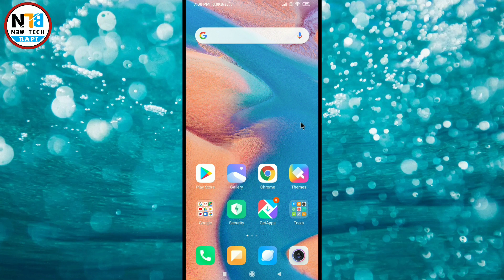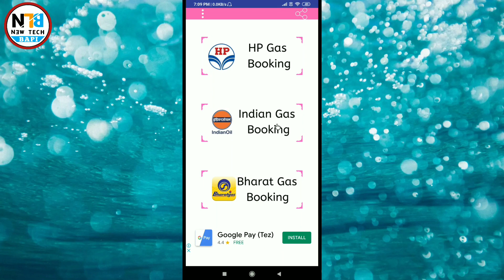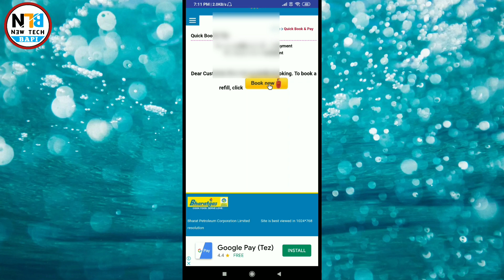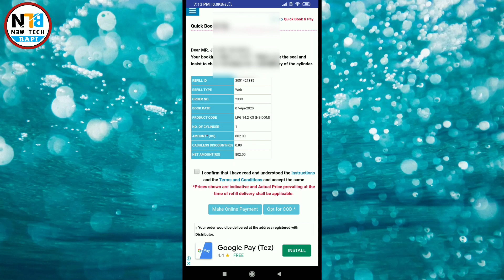Get free gas sylinder after booking this step || lpg gas booking process and collect booking no